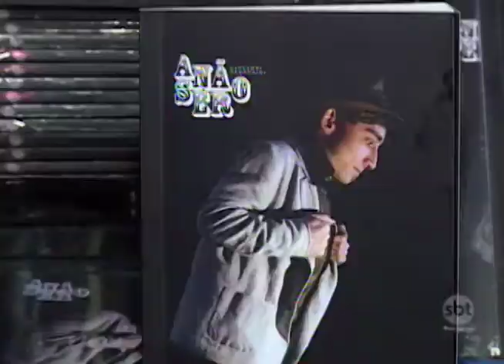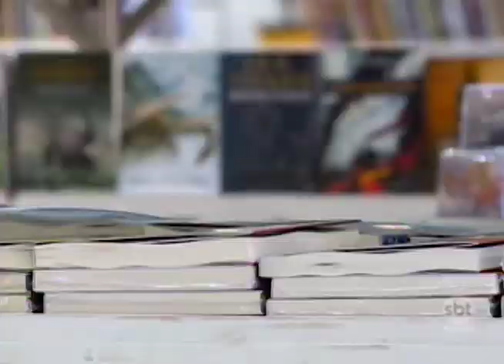Prudente: Salão do Livro reúne atores da novela "Cúmplices de um Resgate"